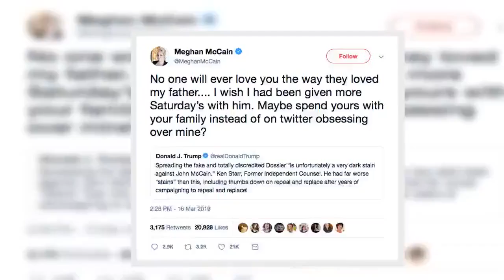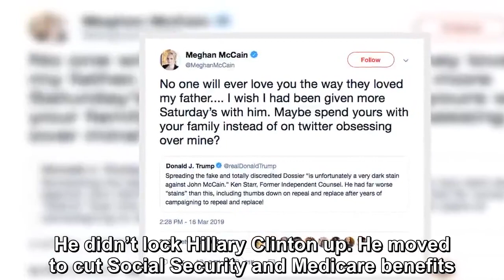Meghan McCain reacted after Trump attacked her father on Saturday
It seems like just basic human dignity would prevent one from making disparaging political comments about the deceased, but basic human dignity doesn’